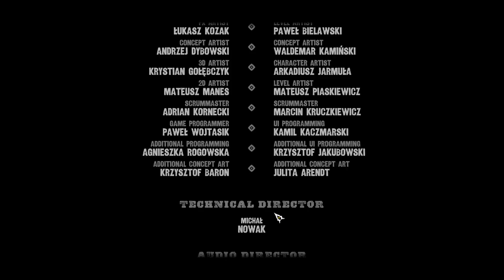Call of Juarez: Gunslinger (HD 1080p 60 fps) - прохождение - Хороший, плохой, мертвый #13 финал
Даты выпуска: 22 мая 2013 года

В Call of Juarez: Gunslinger есть все, что должно быть в рассказе о Диком Западе – от золотых приисков до грязных салунов. Отправляйтесь по следам самых опасных преступников в роли отчаянного охотника за головами. Переступите границу, за которой человек становится легендой, и узнайте правду о тех, чьи имена увековечены в бесчисленных историях о Диком Западе. Главный герой иры Silas Greaves (Сайлас Гривз)